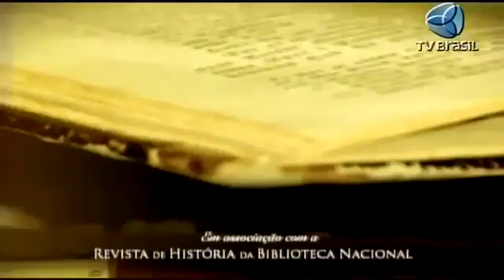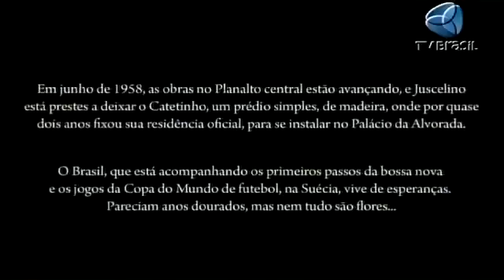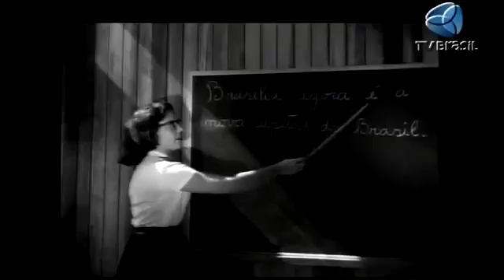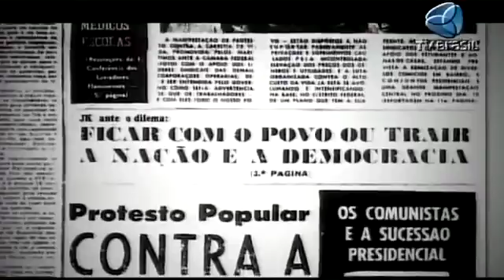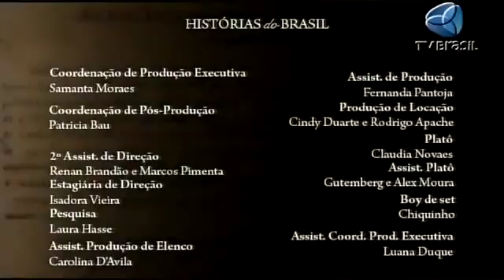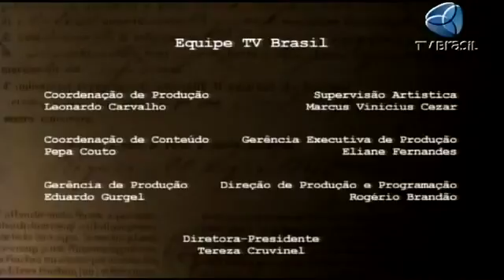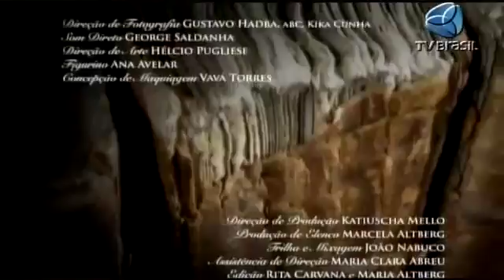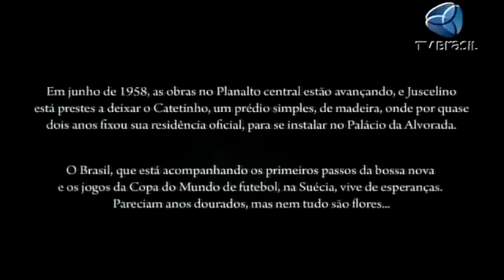O Sonho de Juscelino, Brasília, 1958 Histórias do Brasil (tv Brasil) ep. 10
O artesão Manuel Correia confecciona pequenas imagens de santos. Já há cerca de vinte imagens prontas nas prateleiras da oficina, mas Manuel ainda precisa terminar outras cinco até o final.